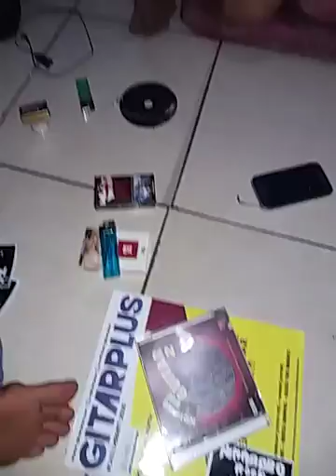Guitaris skill dewa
Rico guitaris asal kalensari kec. Compreng kab. Subang..